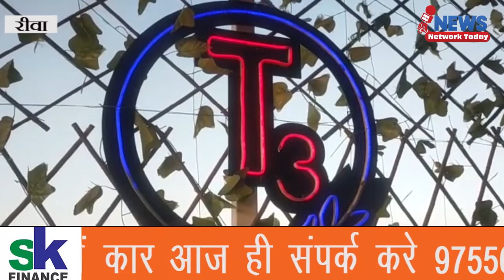रीवा में हुक्का बार हुआ सील पिछले दिनों यहां पर अवैध गतिविधियां संचालित पाई गई थी ||NNT